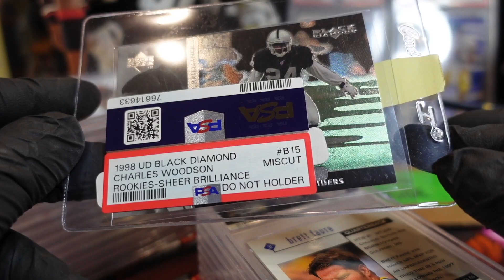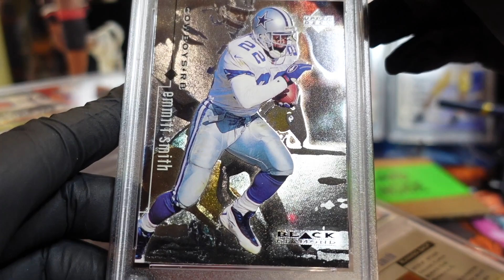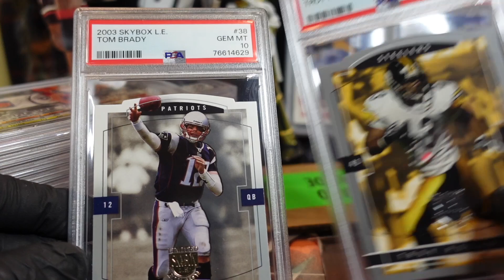PSA Blind Reveal Tom Brady Emmitt Smith Brett Favre Charles Woodson Rookie WHAT DID WE GET!?!?!?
Junkwaxjunkies a PSA Blind Reveal. We are going to see what PSA gave us for Tom Brady Emmitt Smith Charles Woodson Rookies & others.